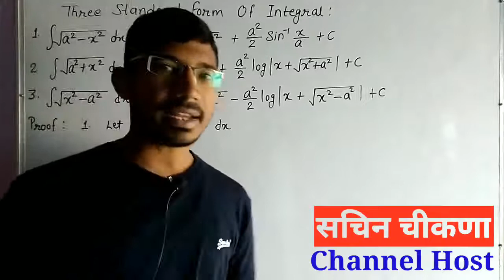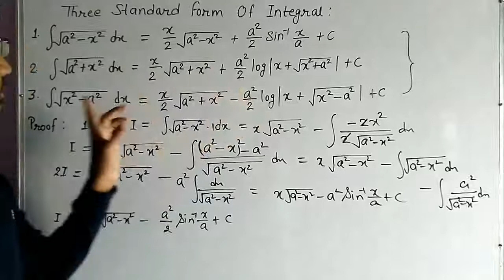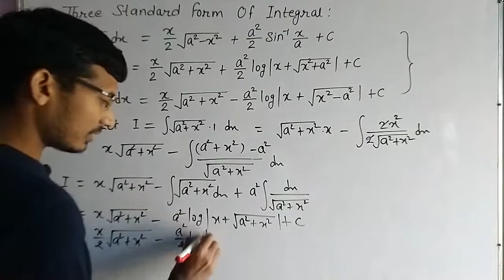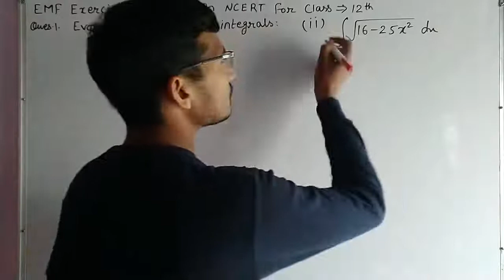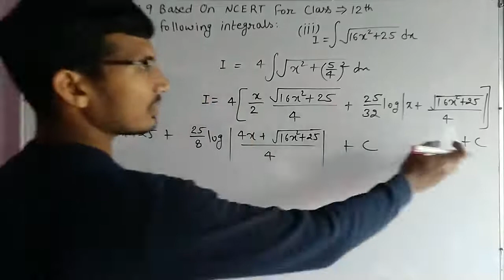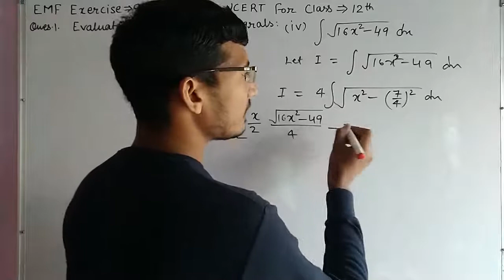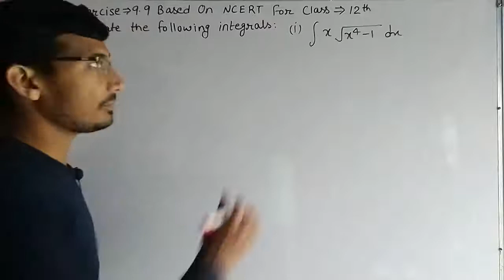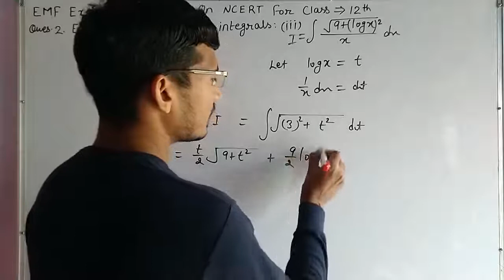Elements Of Mathematics Class 12 Ex 9.9 Questions 1, 2 | Three Standard Form Of Integral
Hii
Integral of √(a² - x²) dx
Integration of √(a² + x²) dx
Integral of √(x² - a²) dx
Integration of three standard forms
Elements of mathematics for 12th class exercise 9.9 questions 1 and 2 complete with solutions
Emf solutions for class 12
NCERT math class 12th indefinite integral solutions
Jeevansons publication indefinite integral solutions exercise 9.9